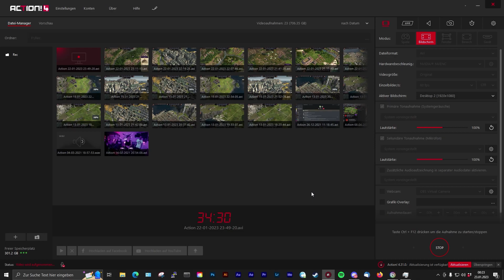Anno 1800 Season IV - Staffel II #66 - Erweiterung der Skyline